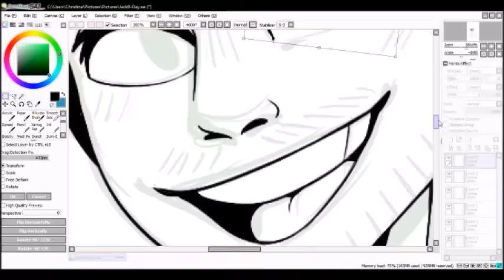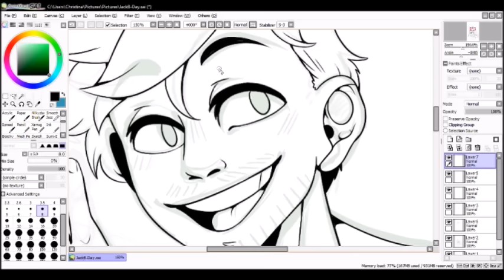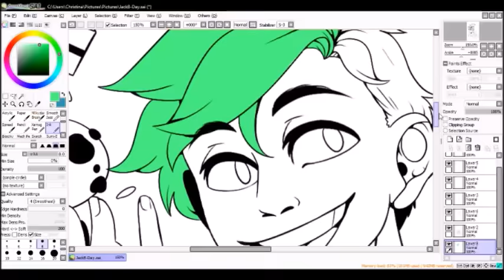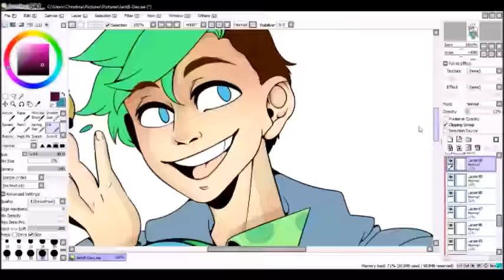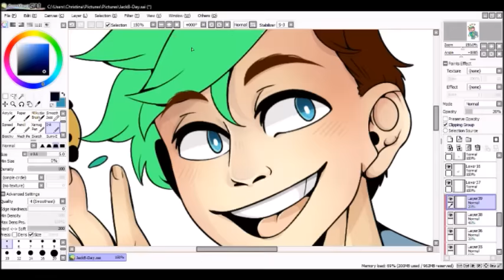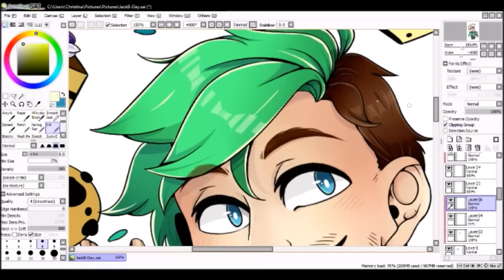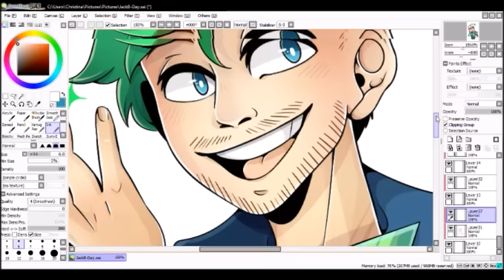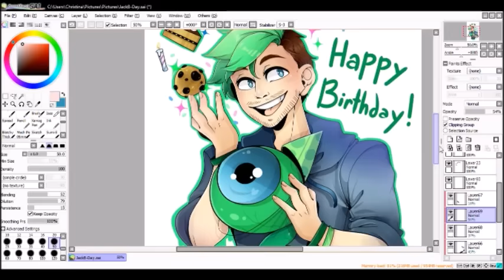Jacksepticye Birthday Speedpaint!!!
WOOHOO! We've made it to the 50th video on this channel!

This video is too celebrate 27th Jacksepitceye's Birthday (02/07) and ends the trilogy of Jack speedpaints!

In other news I'll be attending Kanpai!Con this coming weekend in Omaha Nebraska. Hope to see you there!